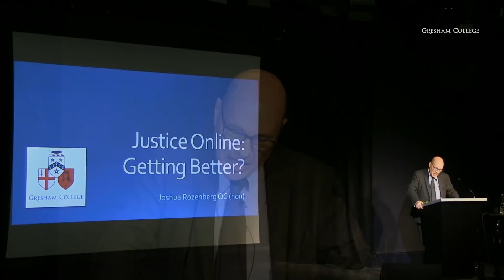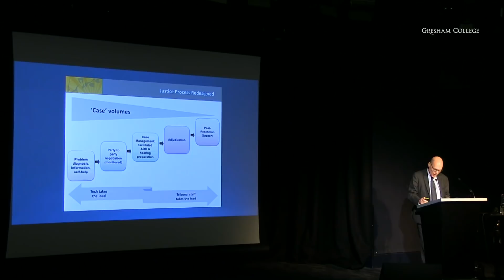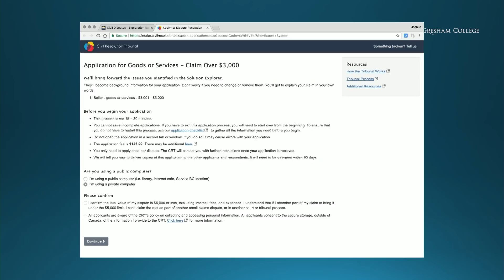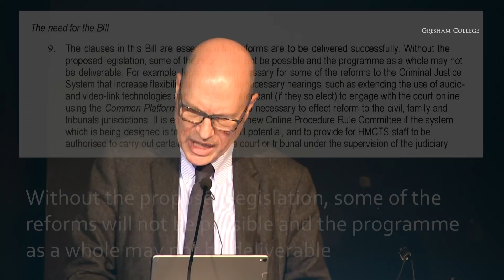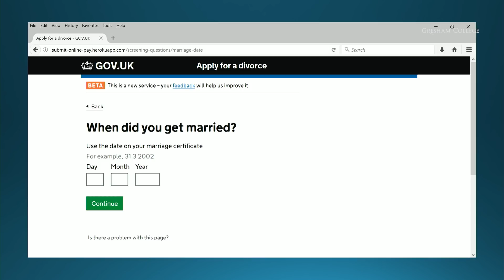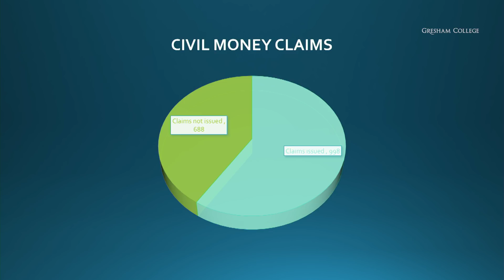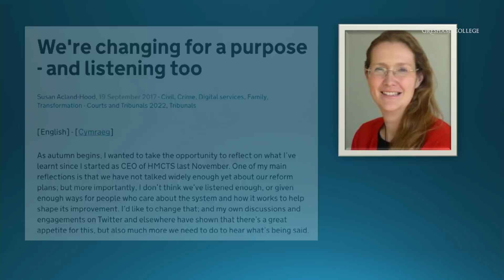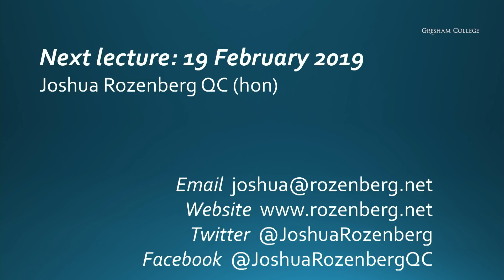Justice Online: Getting Better? - Joshua Rozenberg QC (hon)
In 2017, the Government paved the way for the civil and family courts of England and Wales to provide innovative methods of resolving disputes. New legislation will underpin a 1bn investment in digitising the courts, that may see defendants convicted by computer and disputes settled by software. Tribunals dealing with benefits claims will also be reformed. But how effective are online courts? Are they just a way of saving money?

Joshua Rozenberg reports on whats been achieved so far and asks whether online justice is just as good.

The transcript and downloadable versions of the lecture are available from the Gresham College